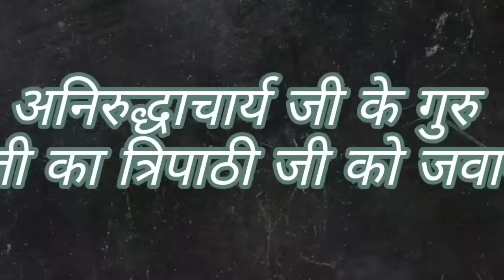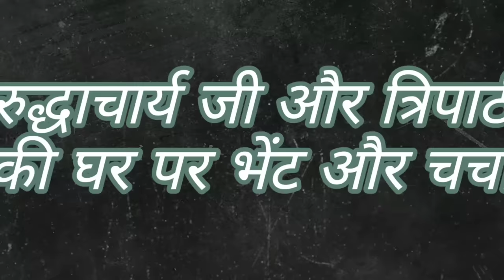अनिरुद्धाचार्य जी और त्रिपाठी जी के मध्य बहस हुई। बाद में अनिरुद्धाचार्य जी त्रिपाठी जी के घर गए ।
अनिरुद्धाचार्य जी और त्रिपाठी जी के बहस हुई और बाद में अनिरुद्धाचार्य जी त्रिपाठी जी के घर गए और चर्चा की तथा वहाँ त्रिपाठी जी के हाथ से अल्पाहार और दूध ग्रहण किया
किस प्रकार एक शब्द के अर्थ में परिवर्तन होता है।🙏